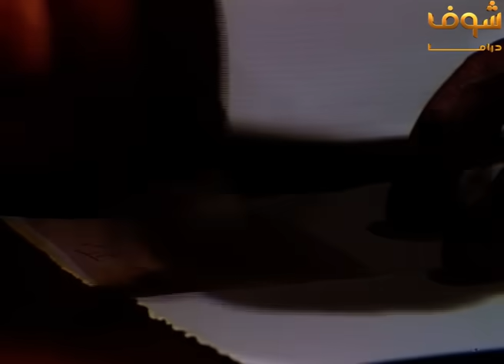رافت الهجان وصل للهو عاوزو وقدر يكسي ثقتهم ويسافر علشان تبتدي الحكاية - نهاية الجزء الاول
مقطع من مسلسل رأفت الهجان